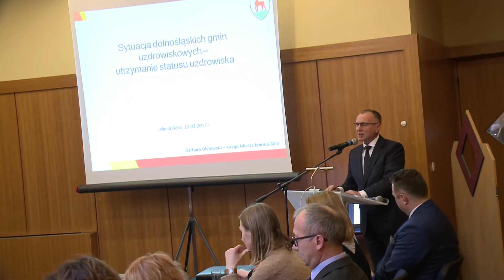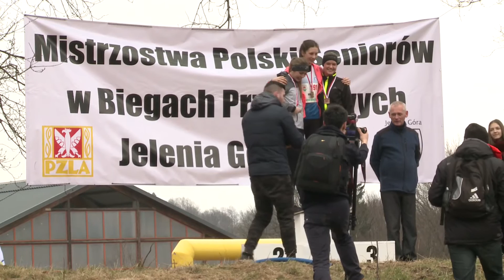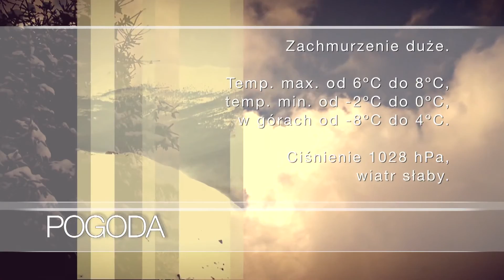Serwis Informacyjny TV DAMI Jelenia Góra z dnia 13.03.2017 r.